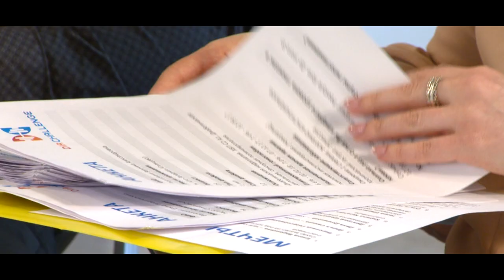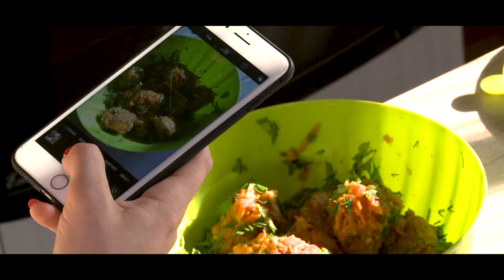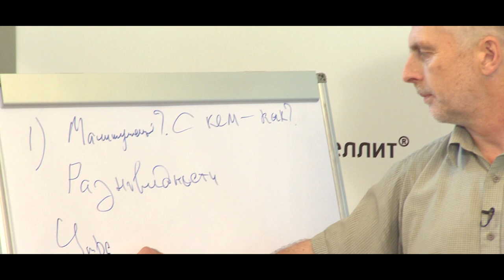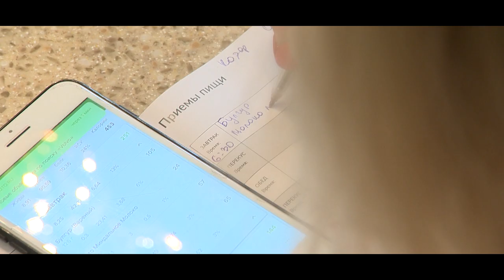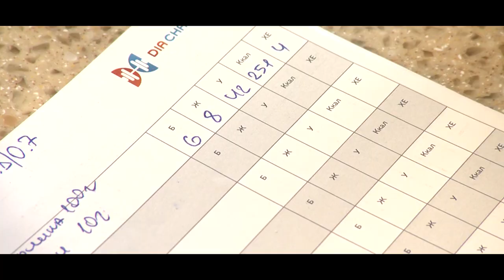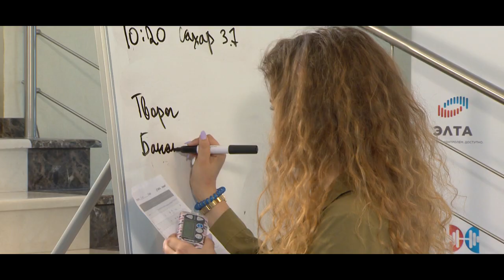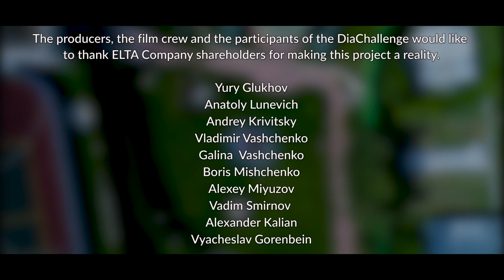DiaChallenge. Episode 9. How to accept Diabetes?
Episode 9.
Combining sport with Type 1 Diabetes: recommendations. Pauses before food. How to ask for help if you are having a hypo and have nothing sweet on you.